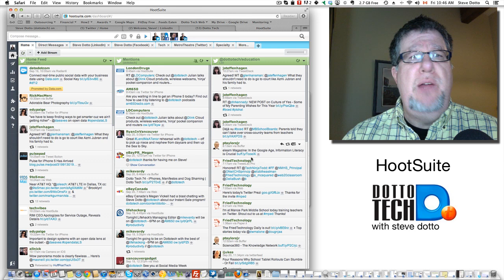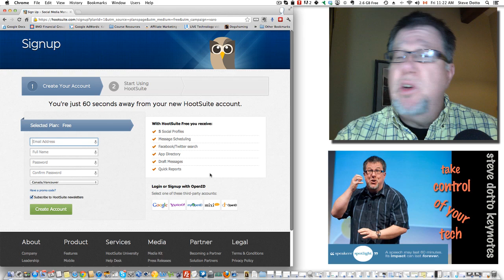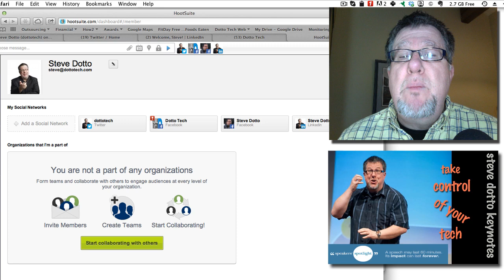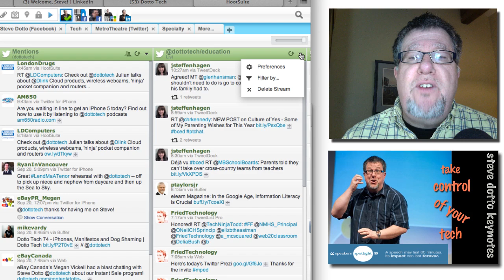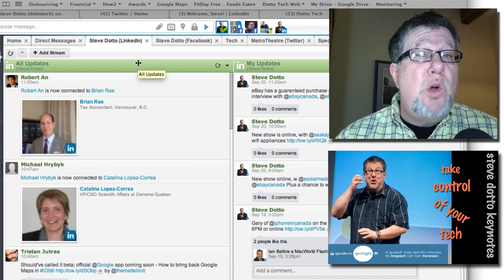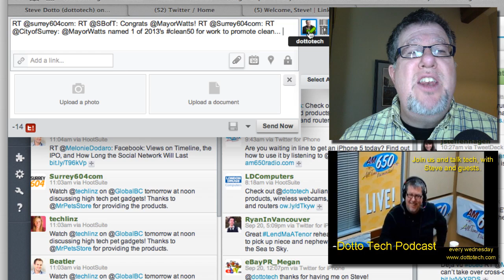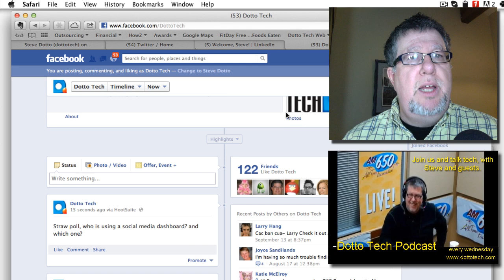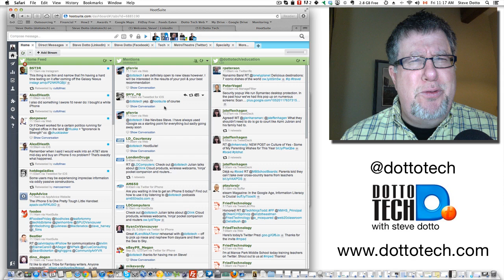How to Use HootSuite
Steve Dotto takes you on a quick tutorial on setting up HootSuite with your social media accounts such as Twitter, Linked in and Facebook, how to organize your feeds and how to post, including scheduling posts.